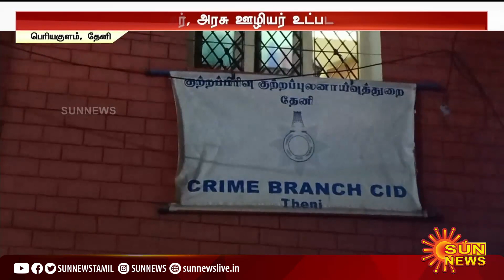அரசு வேலை வாங்கித் தருவதாக மோசடி; அதிமுக வேட்பாளர் மீது இளைஞர் பரபரப்பு புகார் | ADMK Candidate